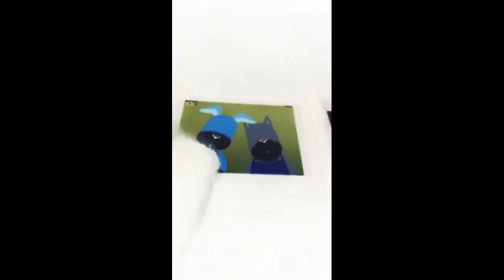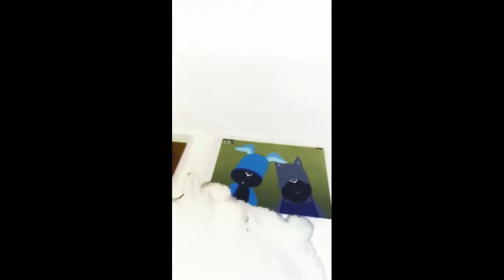Estrella Luz Estrella Brillante